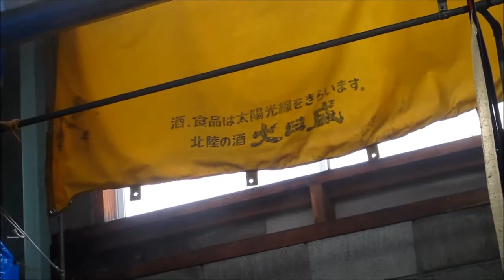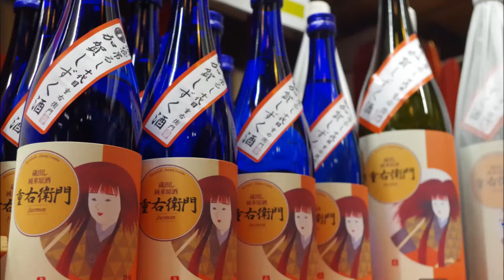加賀の風土が生む芳醇な日本酒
石川県の西南に位置する加賀市は、山代、山中、片山津の三つの温泉地を有し北陸屈指の温泉観光地「加賀温泉郷」として栄えてきました。

全国的に日本酒の消費量が多い北陸。量だけではなく吟醸酒や純米酒など高級酒の比率がとても高いそうです。これは北陸特有の気候風土に加え、加賀百万石の気質や食文化が背景にあるようです。白山の恵む水・米・雪がはぐくむ加賀の酒は、脂がのった日本海の魚によく合います。加賀の酒蔵では手間ひまをかけて酒造りが行われます。

★撮影協力
橋本酒造（加賀市 動橋町）
※酒造期間は１２月～３月となります。
※しずく酒は冬期期間のみの販売となります。

＼ SNS・Webサイト ／

★加賀温泉郷観光情報サイト「KAGA旅・まちネット」

＼ 海外向けSNS ／